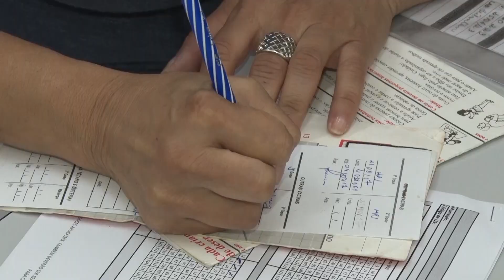VACINA MENINGO 2023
Ministério da Saúde expande público alvo da vacina meningocócica ACWY.